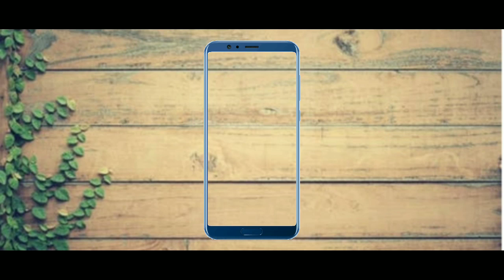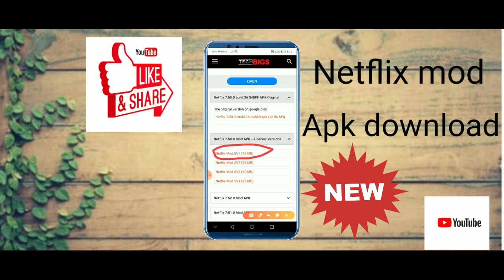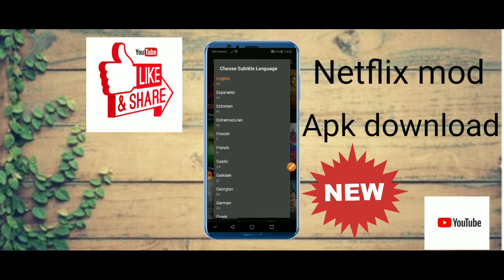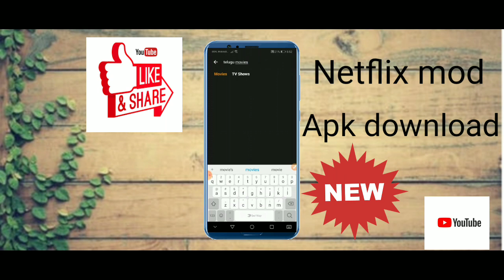Netflix mod apk download telugu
Stay home stay safe please 🙏🙏🙏